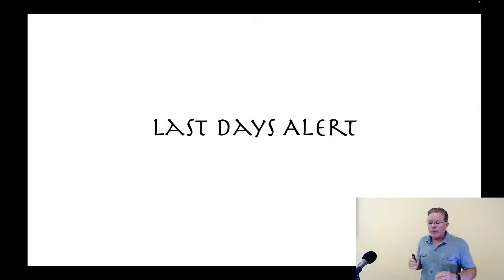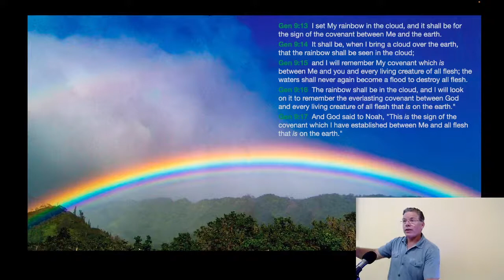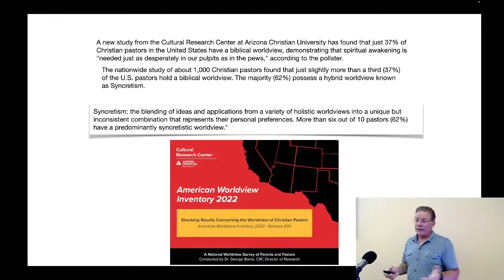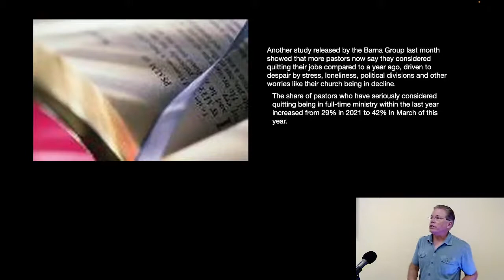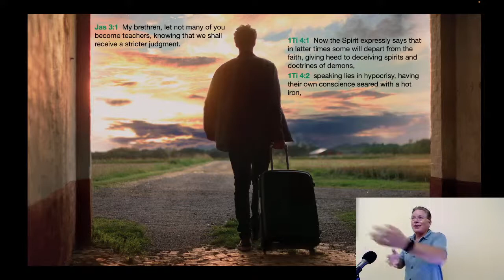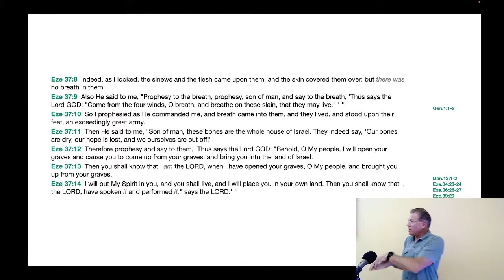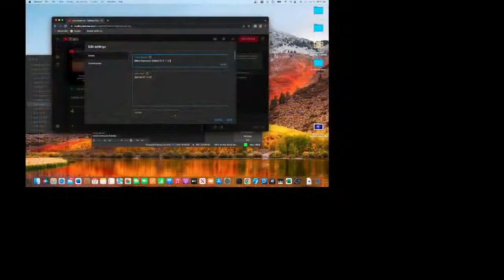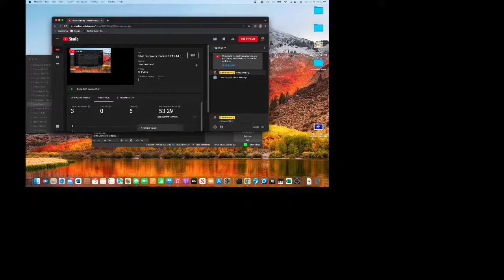Bible Discovery: Ezekiel 37:11-14 (Redux and "the Son Of Man" explained)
Ezekiel 37:11-14 (Redux and "the Son of Man" explained)